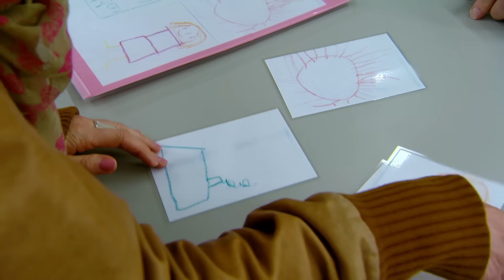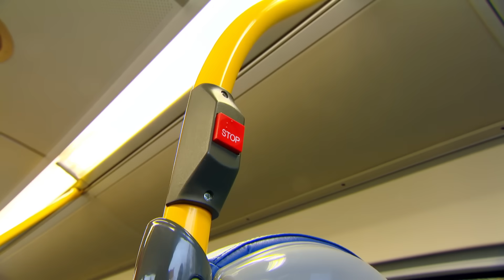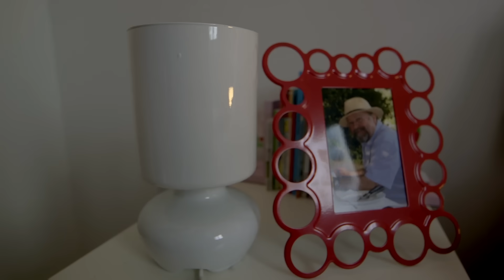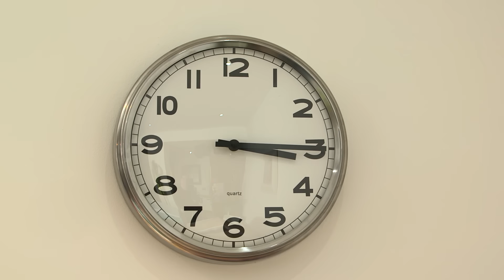Woolly and Tig - It's Christmas! | Magical Santa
Christmas is almost here! Woolly and Tig are doing lots to celebrate, come and join them!

Woolly and Tig is a TV series about a three-year-old girl (Tig) and her toy spider (Woolly) who live in Scotland. The show explores feelings children may have when faced with new experiences.